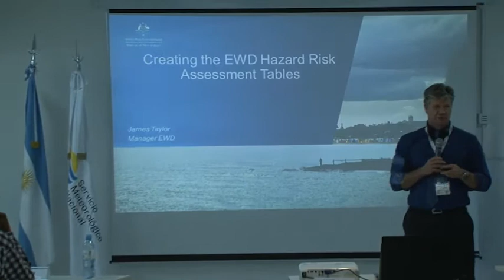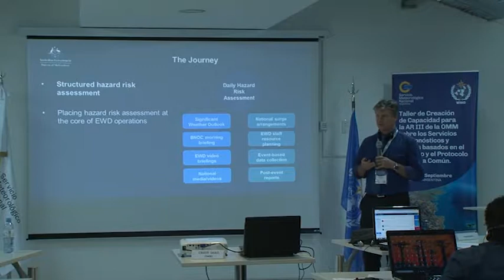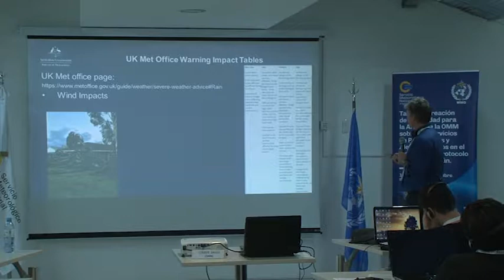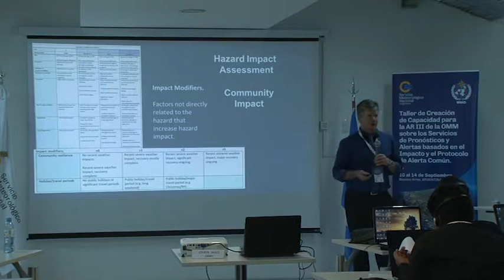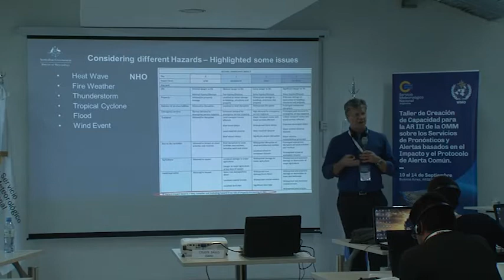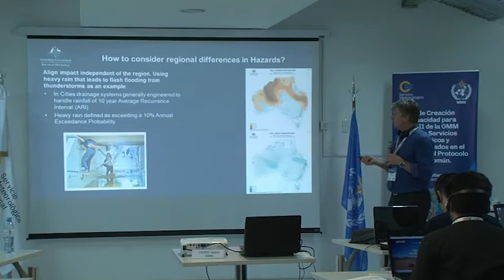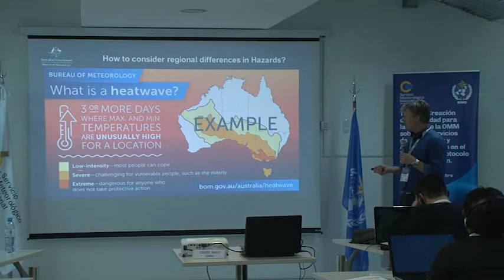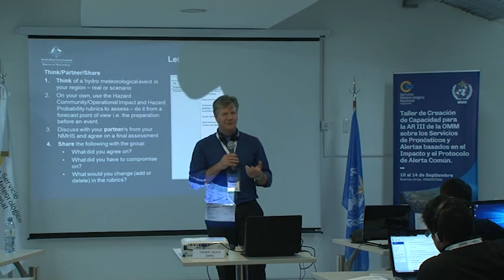IBF 3.1 Construcción de tabla de datos de Impactos de Riesgo (ES)